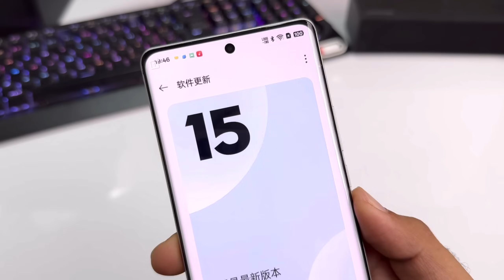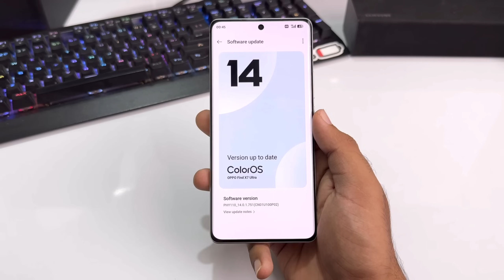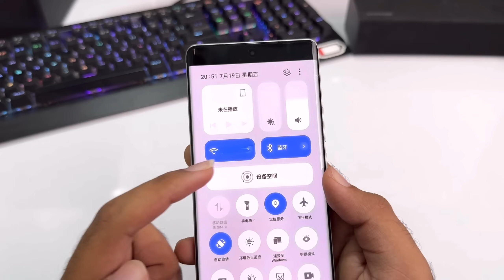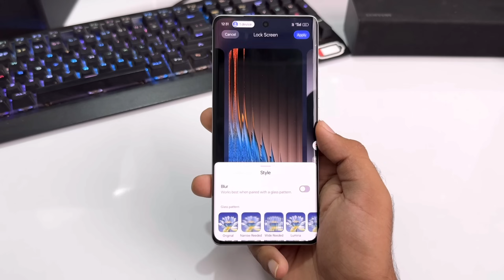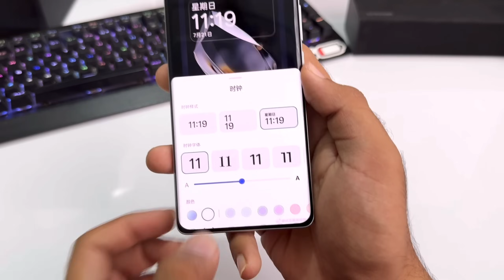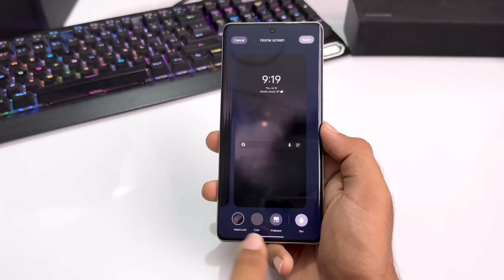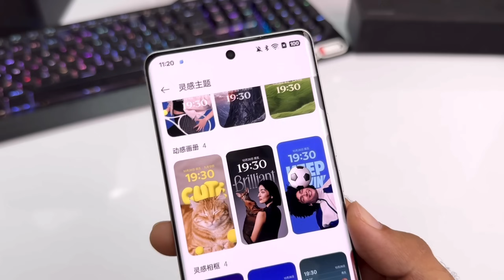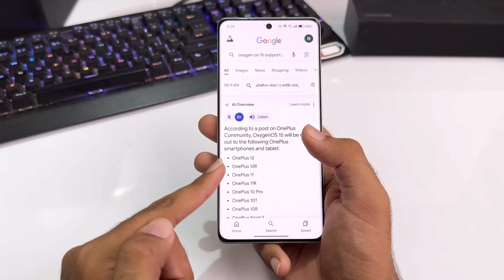Oneplus OxygenOS 15 Android 15 : First Look (10+ New Features) 🔥